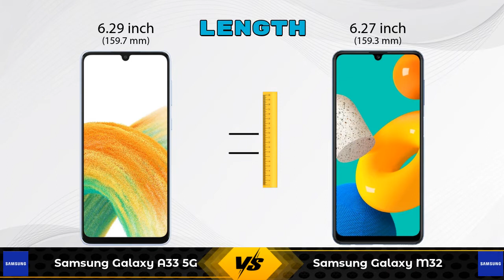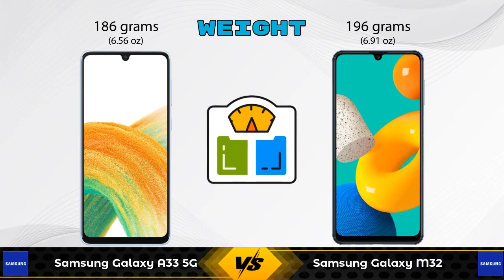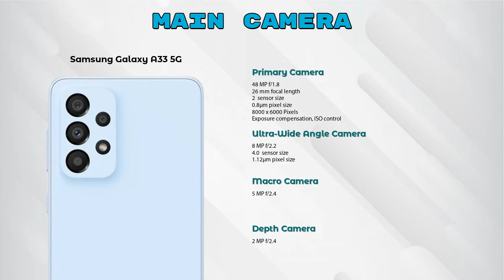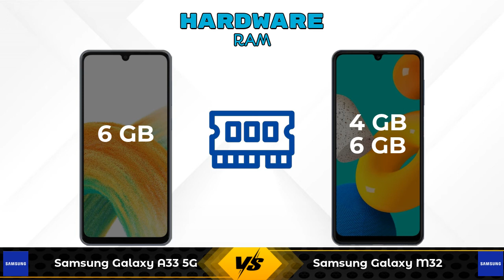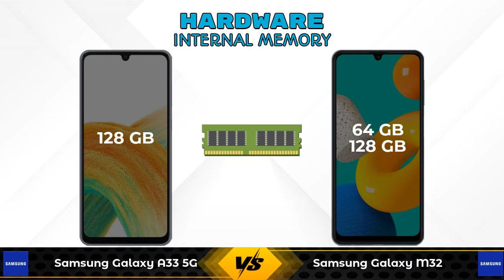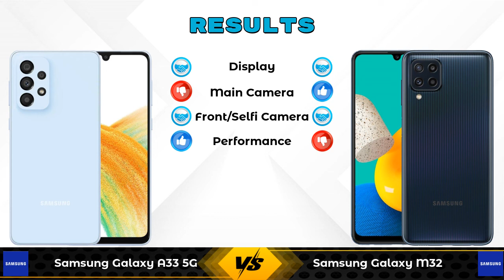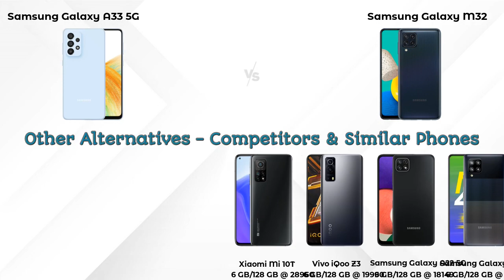Samsung Galaxy A33 5G Vs Samsung Galaxy M32 - Full Comparison [Full Specifications]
In this Video we are Comparing Samsung Galaxy A33 5G Vs Samsung Galaxy M32 with [Full Specifications].

Variant Details:
6 GB / 128 GB - 23999

Variant Details:
4 GB / 64 GB - 16999
6 GB / 128 GB - 17789 (Flipkart)
6 GB / 128 GB - 16999 (Amazon)

Samsung Galaxy A33 5G Vs Samsung Galaxy M32 full specifications
Samsung Galaxy M32 Vs Samsung Galaxy A33 5G full specifications
Samsung Galaxy A33 5G Vs Samsung Galaxy M32 comparison
Samsung Galaxy M32 Vs Samsung Galaxy A33 5G comparison